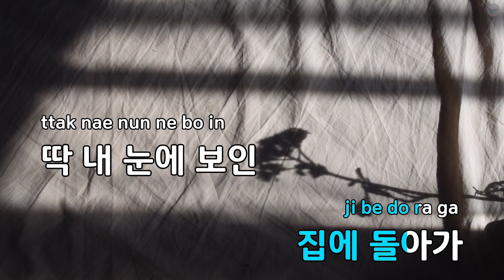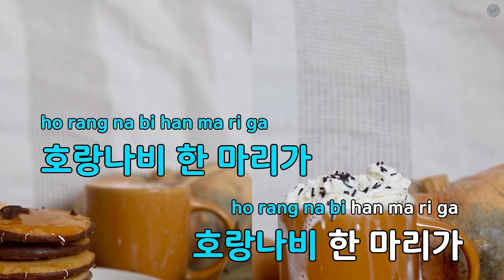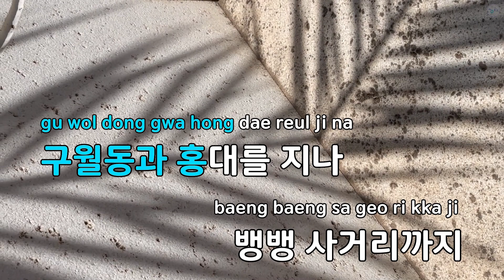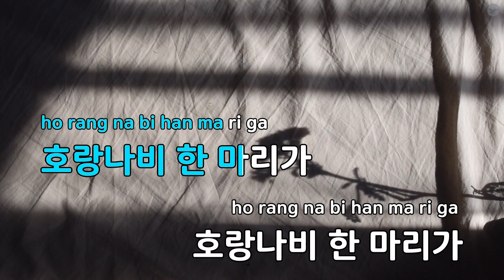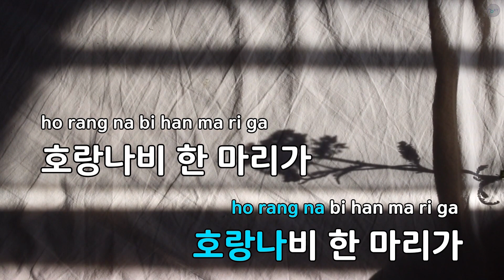[코러스] 호랑나비 (Feat.길,리듬 파워) - 보이비 (KY.78884) / KY Karaoke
★ 곡 정보 ★
번호 : 78884
제목 : 호랑나비 (Feat.길,리듬 파워)
가수 : 보이비
작사 : 지구인,행주,이혜..
작곡 : 안진웅,신형섭,이..

Copyrightⓒkeumyoung